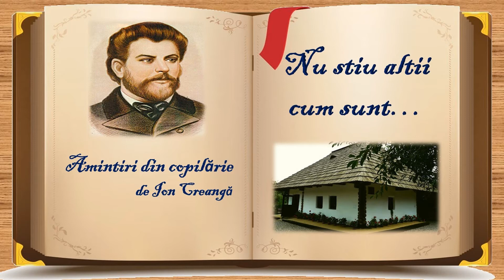Amintiri din copilarie de Ion Creanga 🦋 nu stiu altii cum sunt... 🦋 povesti romanesti ❤️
Sa ascultam povesti. Partea a II-a a romanului Amintiri din copilarie de Ion Creanga incepe cu portretul parintilor si viziunea autorului despre copilarie - `Nu stiu altii cum sunt, dar eu, cand ma gandesc la locul nasterii mele, la casa parinteasca din Humulesti ... parca-mi salta si acum inima de bucurie.`